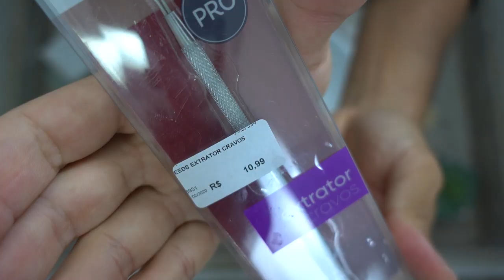COMO REMOVER CRAVOS DO NARIZ EM 6 MINUTOS EM CASA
O Nariz é uma parte do rosto, onde a maioria das pessoas tem cravos, aqueles pontinhos pretos. Existem algumas formas de tirara esses cravos, e em 6 minutos nesse vídeo, mostrei como você pode fazer isso em casa.